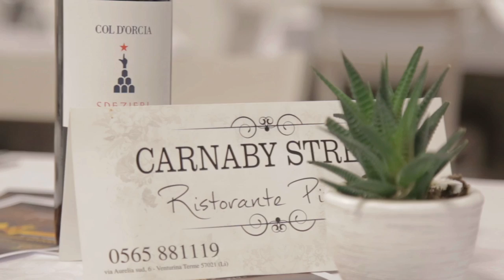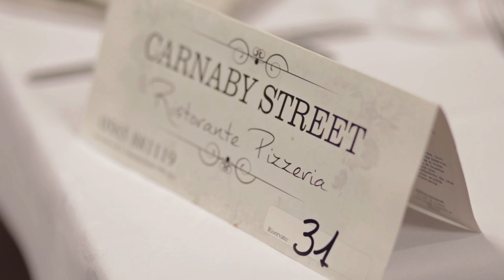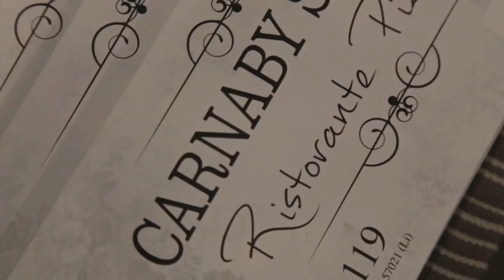Show Cooking "Intrigante" - Carnaby Street - Venturina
17/12/2016. Show Cooking "Intrigante", una dolce serata! Evento di Carnaby Street (Natale Esposito) & Conca D'Oro (Domenico D'Affronto)

CARNABY STREET. Ristorante - Pizzeria
Via Aurelia 6, Venturina Terme